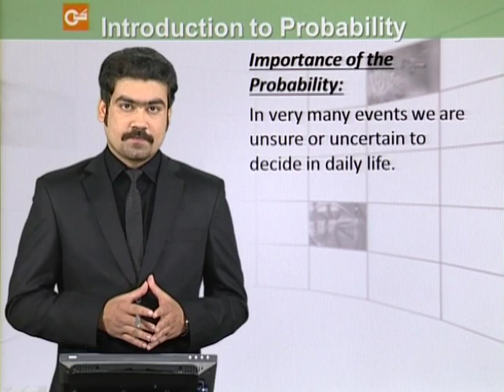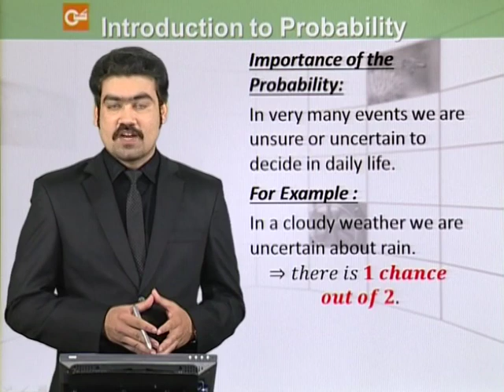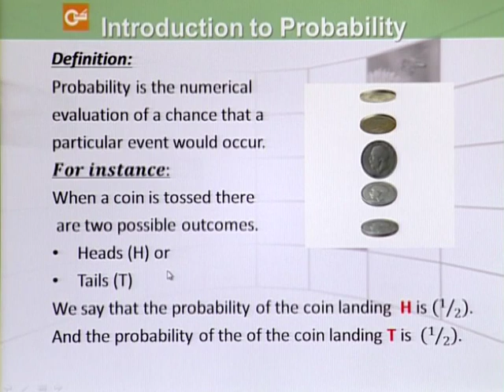Math - Fsc Part 1 Chapter 7 Introduction To Probability - Math